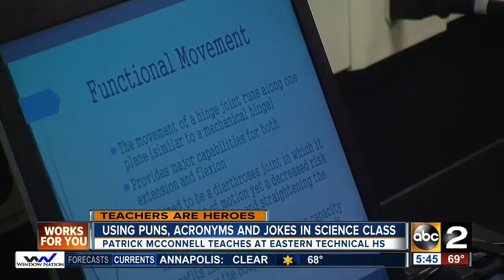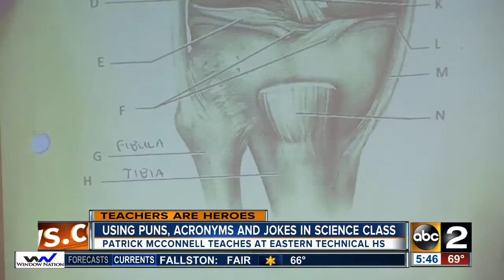Eastern Tech HS science teacher Patrick McConnell uses puns, acronyms to make information "stick"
Have trouble remembering the six prominent elements of the human body? Just think of SPONCH, says science teacher Patrick McConnell.